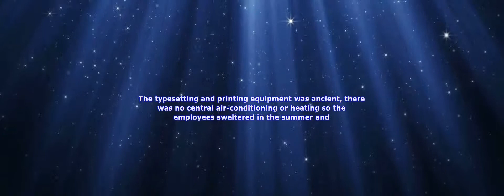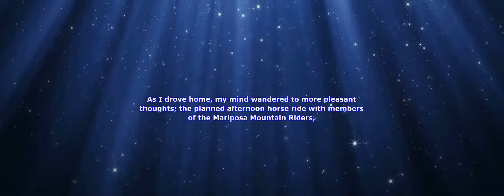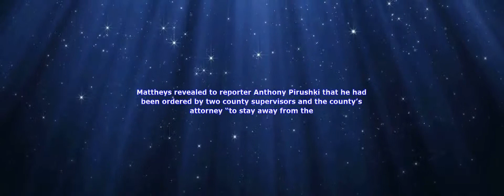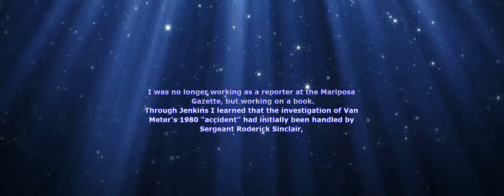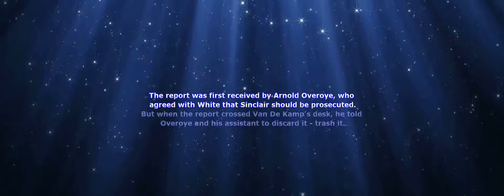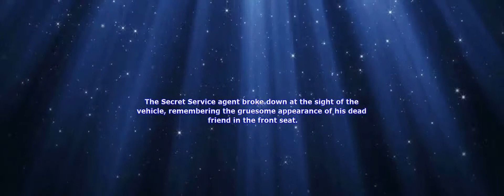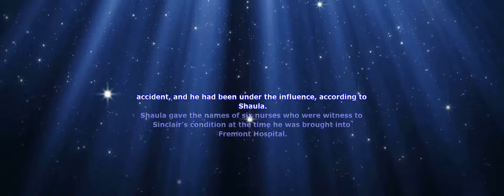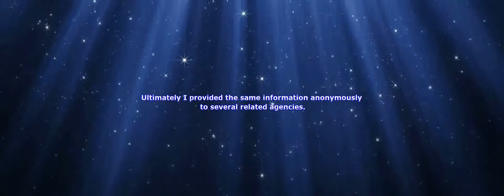The Last Circle - Chapter 1 - The Awakening [Video + Text To Speech]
Book: The Last Circle
Author: Cheri Seymour
Chapter 1 - The Awakening